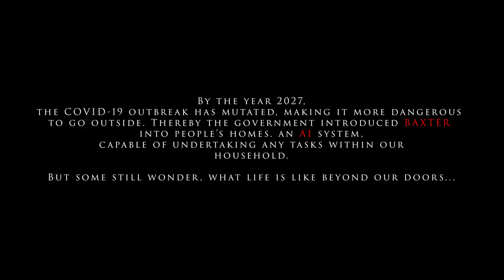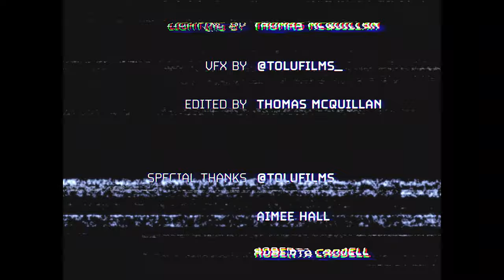To Baxter // Sci-Fi Isolation Short Film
"The year is 2027 and the COVID-19 outbreak has mutated, making it more dangerous to go outside. Thereby, the Government has introduced Baxter into people's homes. An AI system, capable of undertaking any tasks within our households. However, some still wonder, what life is like beyond our doors."

Gear used:
Panasonic Lumix GH5 (12-60)
Samyang 85mm prime lens
Rode Video Mic
Gorilla Tripod
Tripod

VFX by @tolufilms_